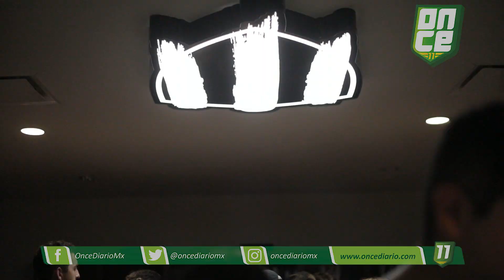El Color: firma de autógrafos con Rayadas | ONCE Diario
ONCE y Rayadas se unieron para celebrar a sus aficionados con una experiencia única. Un recorrido especial en el Tour del Estadio BBVA, para los seguidores de Once, finalizada en una firma de autógrafos sorpresa con: Desirée Monsiváis, Claudia Lozoya, Rebeca Bernal y Alexia Frías. Así lo disfrutaron los asistentes y las jugadoras.